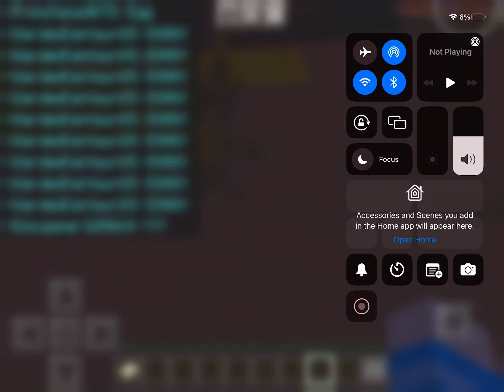THEY BEEN POSSESSED BY EGGS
OH GODZILLA NO